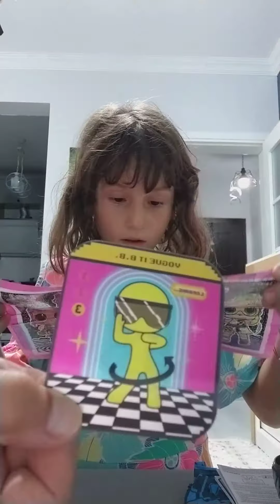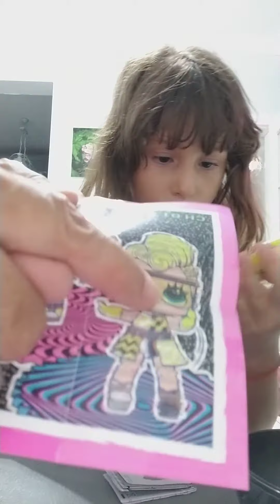LOL LOLBEBEK AÇILIŞI , DANSCI DANCE LOL LOLBEBEK SÜRPRİZ SUPRISE SÜRPRİZBEBEK LOL lol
Doğa Deniz l.O.L DANCE AÇIYOR VE DISCO DA DANS EDİYOR